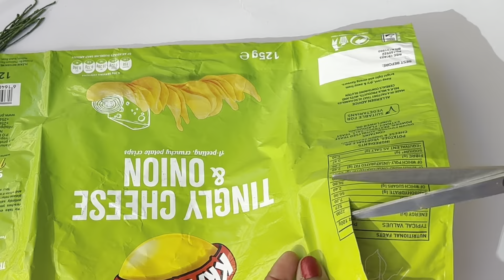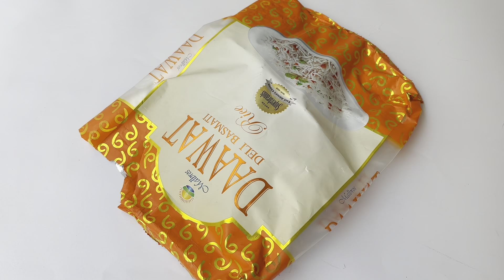DIY Best Out Of Waste | Plastic Wrapper Reuse Idea |Simple Home Decor |Minitha Abraham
Hi everyone! Lately, plastic has been the center of discussion due to the various negative impacts it has made on the ecosystems and economies 😥

Since so many plastic wrappers are used every day worldwide, i’d like to share with you this innovative simple way to reuse these plastic bags that would otherwise be thrown and eventually cause damage.

By spending just a couple of minutes, you can make yourself this beautiful home decoration to give you house a nice spark.

There is no such thing as ‘away’. When we throw something away, it must go somewhere.

𝐃𝐨𝐧’𝐭 𝐥𝐨𝐬𝐞 𝐢𝐭! 𝐃𝐨 𝐫𝐞𝐮𝐬𝐞 𝐢𝐭!